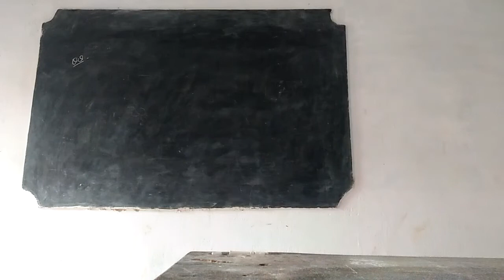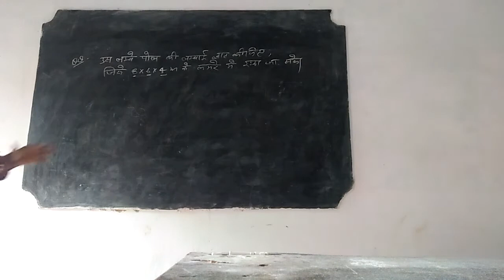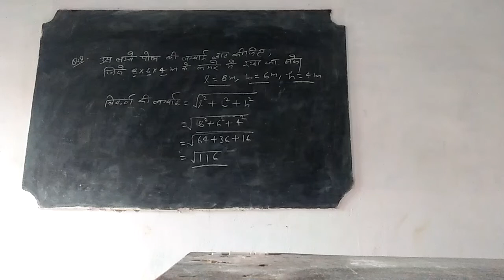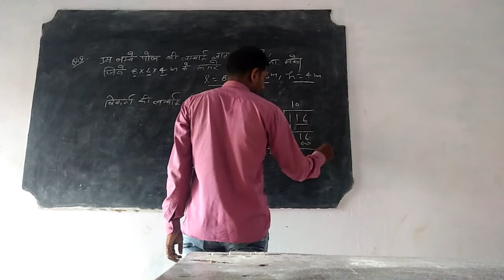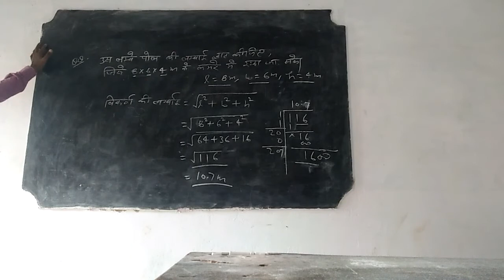MENSURATION CLASS NEXT PART